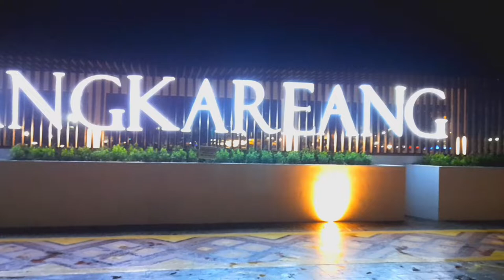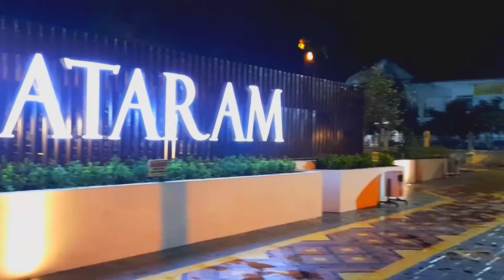Taman Sangkareang Mataram, Jalan-jalan Malam@thewira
Taman sangkareang mataram lombok @thewira